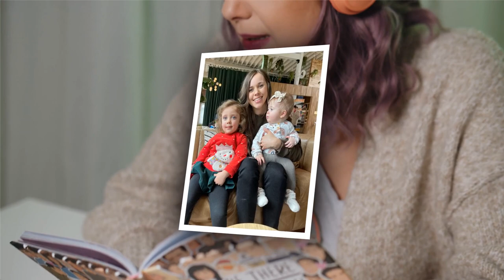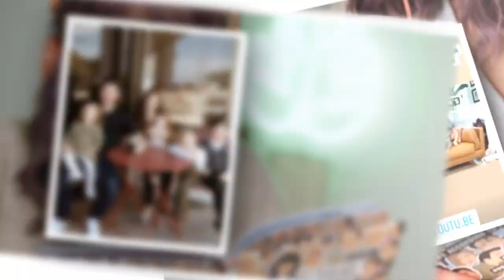Jessa ripped over embarr ... ing spelling error in video about homeschooling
JESSA Duggar has critics once again calling her out, this time for a spelling flub.

The former reality star has been receiving plenty of backlash lately.

When promoting her latest family post, Jessa took to her Instagram Stories to share a link and wrote: \"We've been soaking up the last few weeks of summer, but we're back with an life update and new video!\"

However, some followers were quick to note that Jessa wrote \"an\" instead of \"a.\"

One person wrote on an online thread: \"'AN life"""